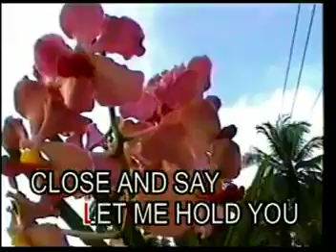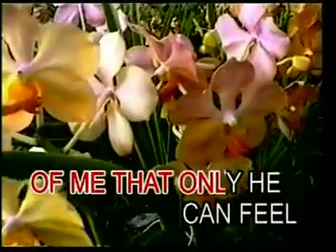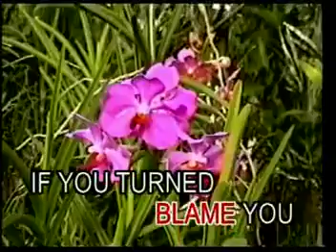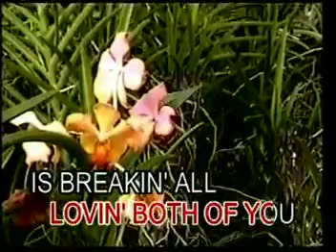AVSEQ04. TORN BETWEEN TWO LOVERS - Mary MacGregor | Aquarius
VCD Title: Classic Love Songs for Female, Vol. 3 (Video VCD Hits)
Record Label: Aquarius Records & Tapes (Philippines)
Catalog No.: VHCLS-003
Released Date/Year: March 11, 2002